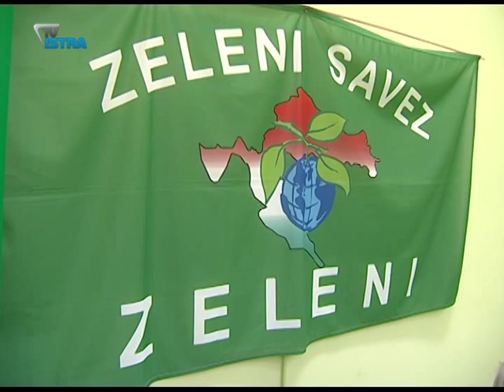Nada se reakciji buduće Vlade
Predsjednik stranke Zeleni savez - Zeleni, Josip Anton Rupnik, danas je u Puli podsjetio na akciju za koju kaže kako ju je predlagao još prije 17 godina. Radi se o  prijedlogu izgradnje pročistača za komunalne otpadne vode koju bi se potom koristilo za industriju i navodnjavanje. Usput bi se, pojasnio je Rupnik, proizvodila električna energija.